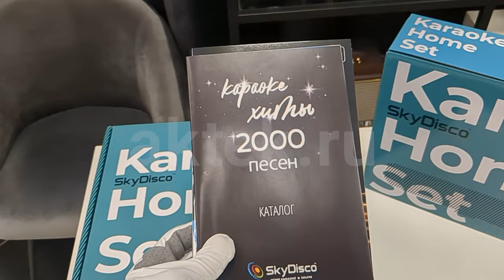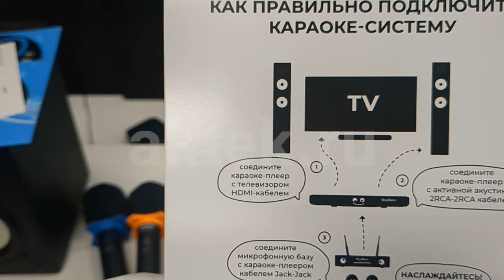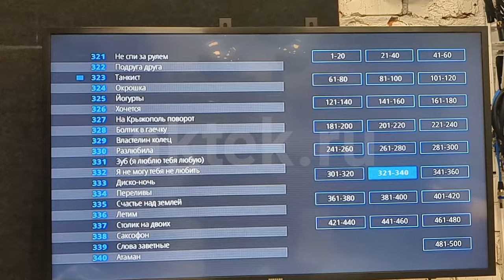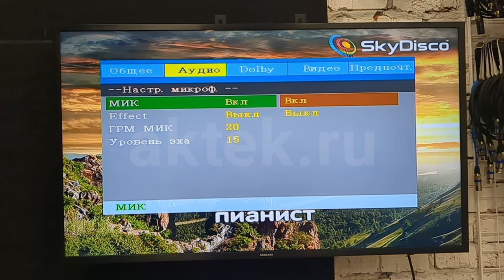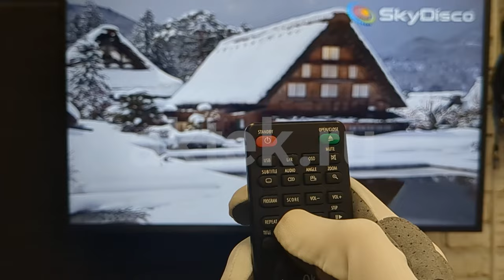Караоке для дома SkyDisco Karaoke Home Set 2